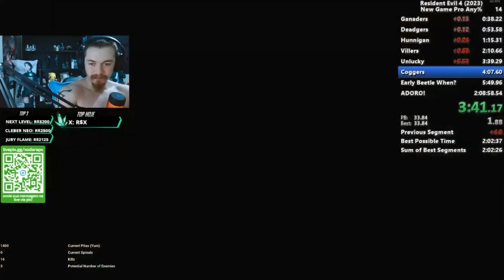CONTANDO A HISTÓRIA DO CARINHA QUE TAVA R0UBANDO A LIVE DELE